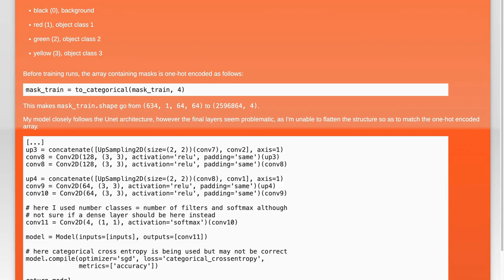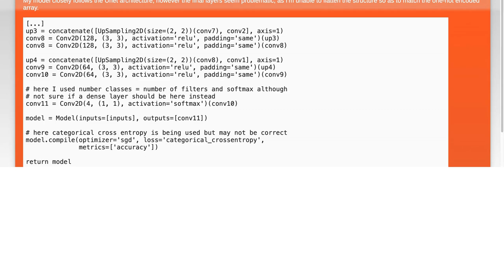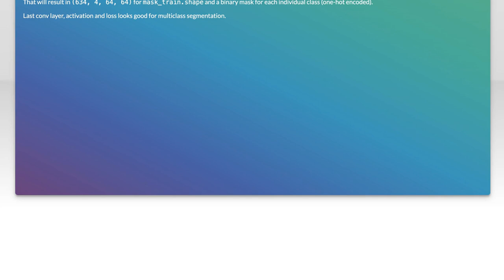How to implement multi-class semantic segmentation?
python: How to implement multi-class semantic segmentation?

Related to: python, machine-learning, deep-learning, keras